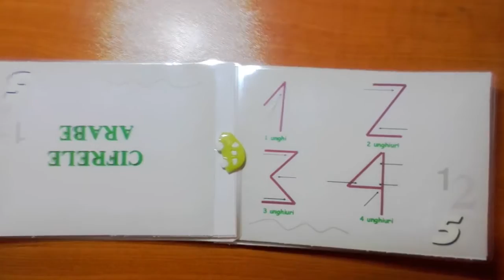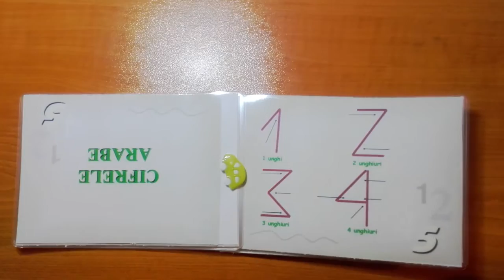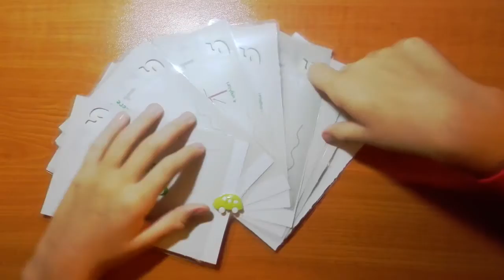Cifre arabe cifre romane 12 oct 2015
O lecție frumoasă care a venit să completeze ceea ce se știa deja.